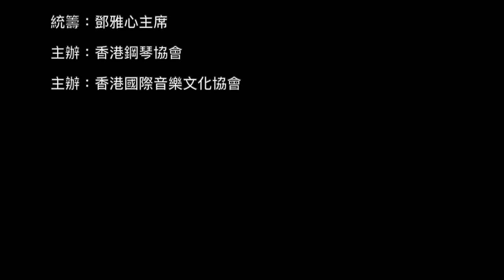藝術焦點：專訪郝氏譜發明者 郝佳先生（第二集）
如想了解更多，歡迎前往以下網址